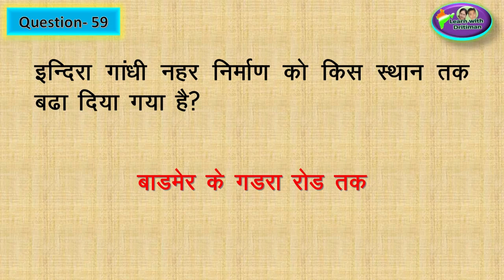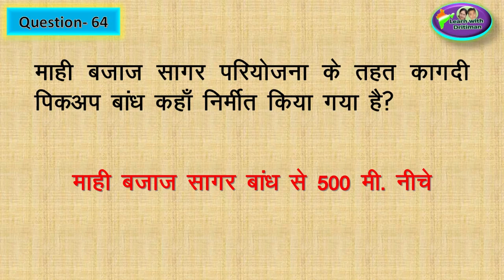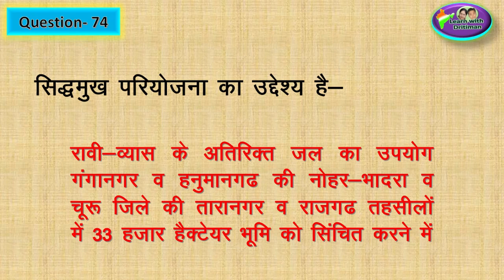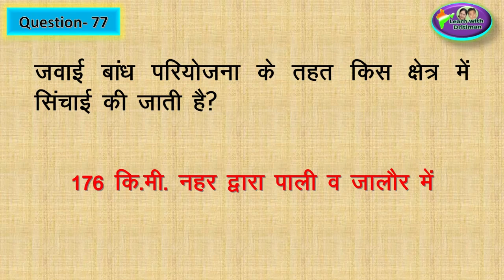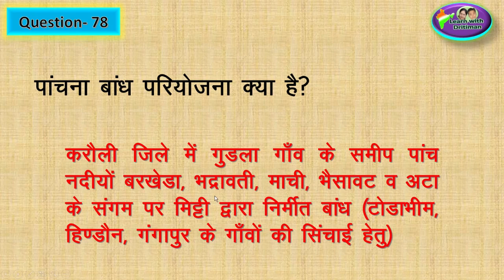Class-10/ Ch-8/ Part-2/ जल संसाधन/ patwar/ भूगोल/ new syllabus